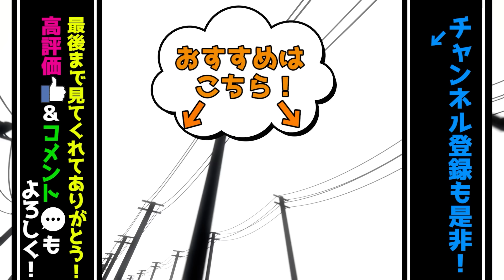【移植版 MF2】全種族全力で殿堂入りに挑戦する！シーズン２#ハム編04【モンスターファーム2】part142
モンスターファーム2で全ての種族を育成して殿堂入りを目指す企画！
シーズン2開幕します！！！！！
第22弾はハム！初の海外モンスターをハムでやります！

【ルール】
・3月1週/5000G/アイテム未所持でスタート
・他モンスターによる週送りの禁止
・ドーピングの禁止
・バナナは可
・セーブ＆ロードあり
・シーズン1とはなるべく別個体を育てる
・ノラモン禁止
・レアモン等は可だけど壊れ特殊個体(強化個体)は禁止

【次回】→

【MF1 全種族全力で名人入りシリーズ まとめ】